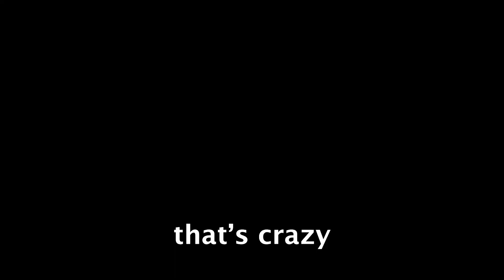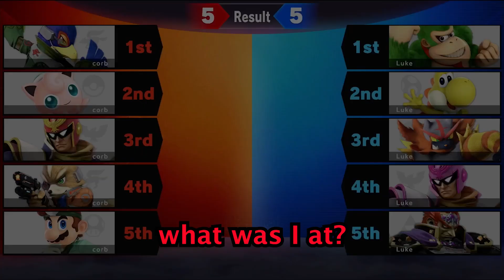i can't do anything